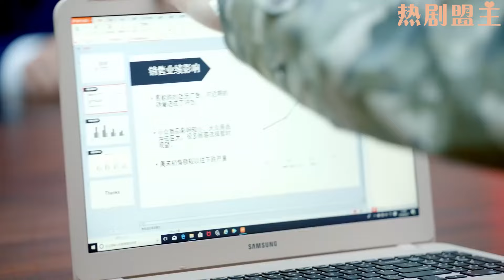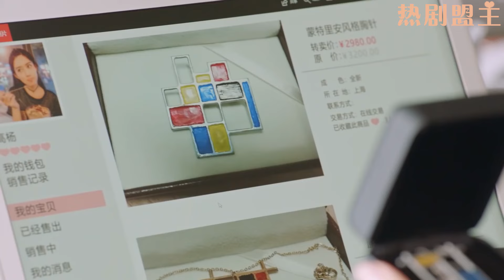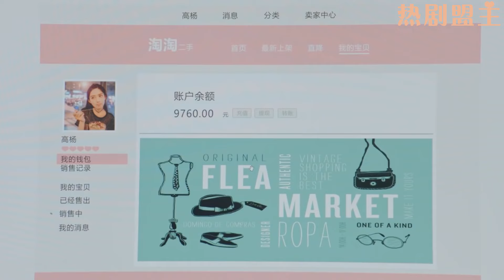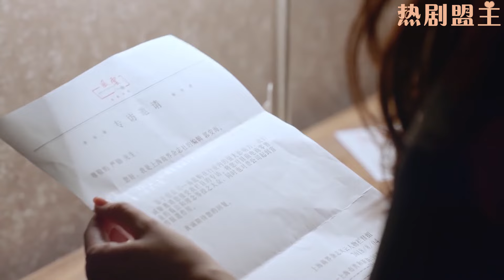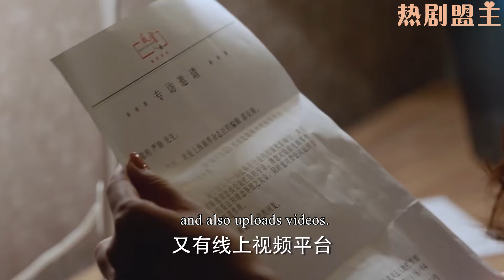妻子滿心歡喜給丈夫買襯衫，哪料剛回到家就看到這心碎一幕，果斷離婚！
"2WBSGWK
💘【劇情簡介】該劇講述了富家千金高楊養成了喜歡購物的不良習慣，在經歷一系列變故之後，逐漸成長為自立自強的職業女性的故事。